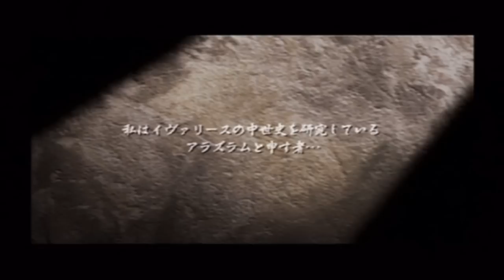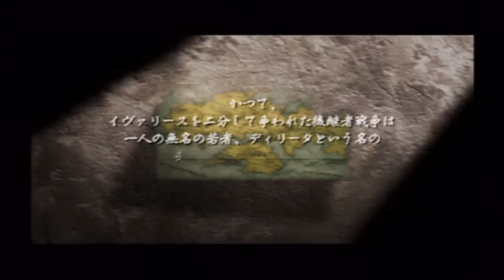【FFタクティクス・PSP版実況】ラムザ一人旅（予定）＃１：chapter１持たざる者